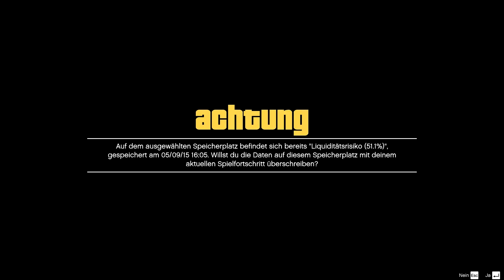Lets Play Grand Theft Auto 5 (PC) - Part 35 - Quadjumping aus dem Flugzeug [HD+/60fps/Deutsch]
«LET'S PLAY GRAND THEFT AUTO 5 (PC)»
Kommentiertes Gameplay von JokerGamerOk (2015)

«Meine Projekteliste»
Offizielle Seite: